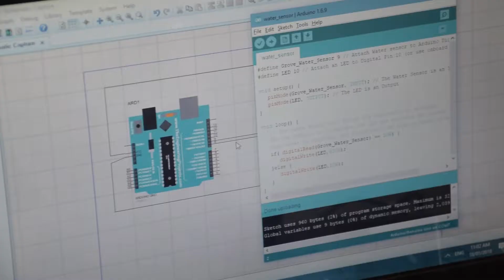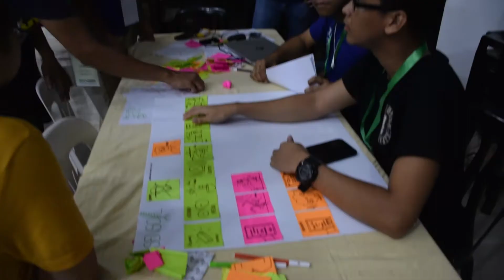IoT for Sustainable farming Hackathon - Philippines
TechforGrowth Foundation in partnership with MakeSense and Gawad Kalinga supported during 48h 80 students coming from different universities and backgrounds in the Philippines conceptualize, prototype and launch their IoT startups solving the challenges of underserved farmers.